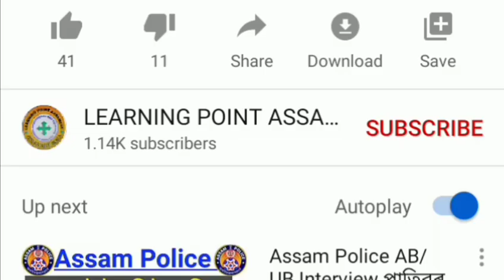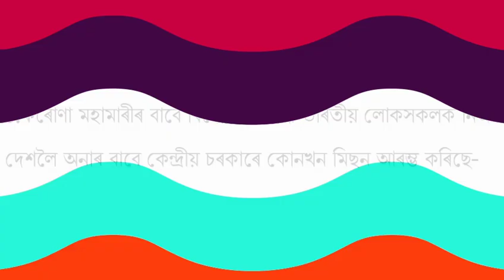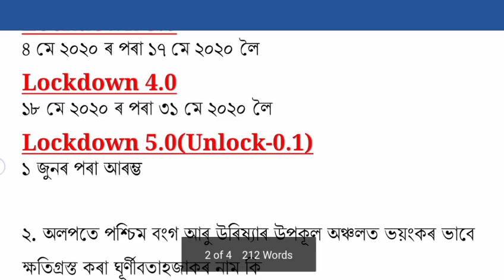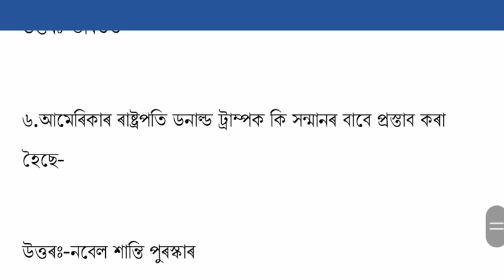Assam police important question//Assam current affairs mcq for Assam police SI and AB UB constable